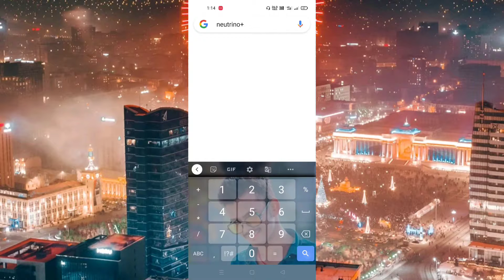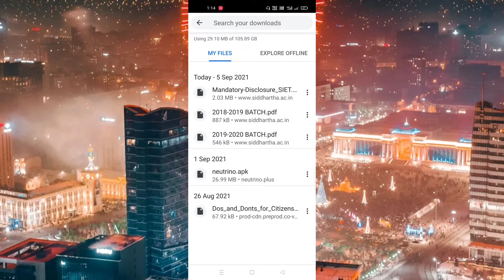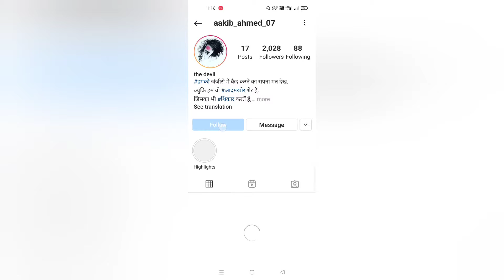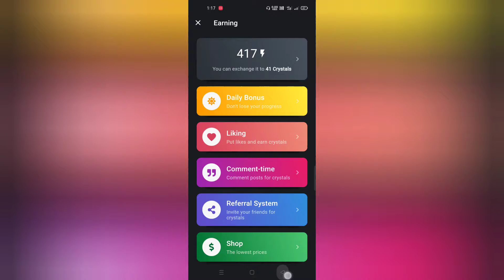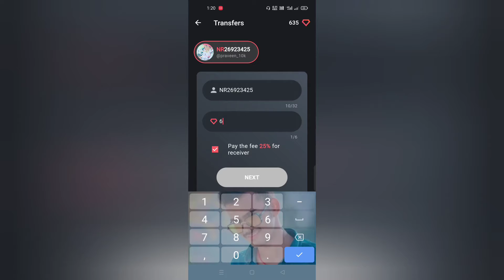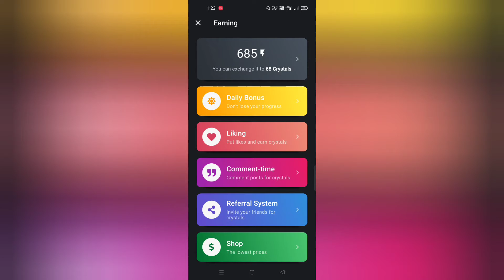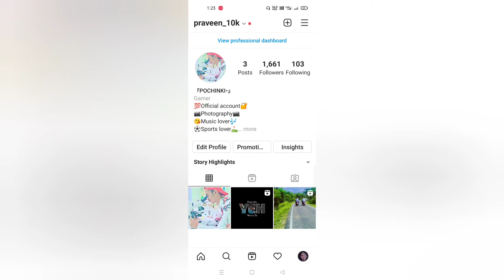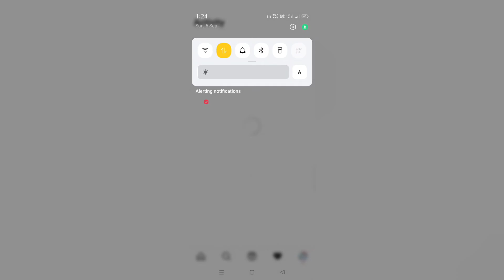Instagram pr followers badhayen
HIII FRIEND'S